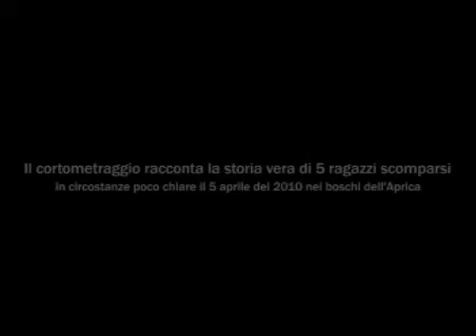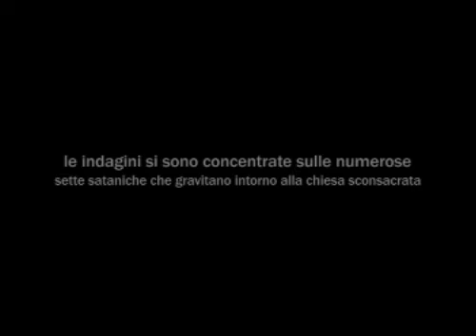Bloody Easter Monday